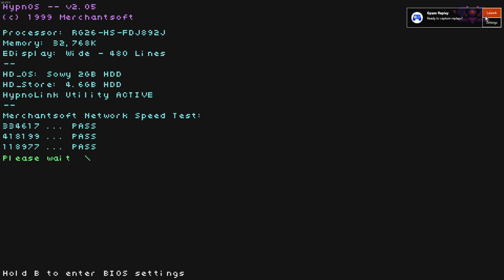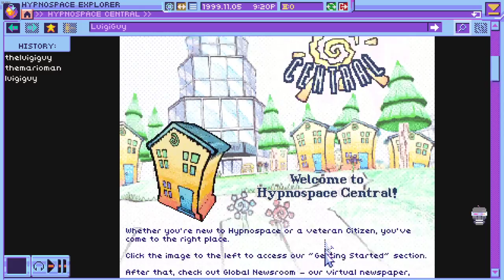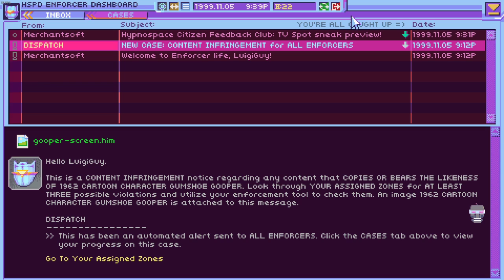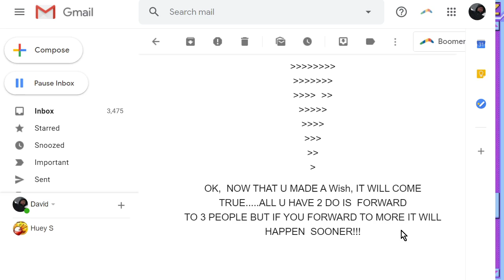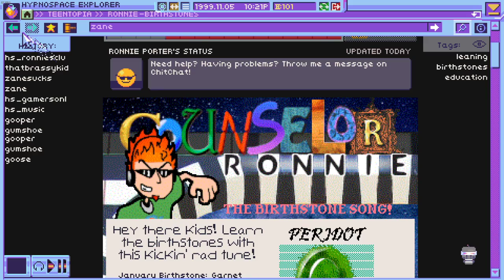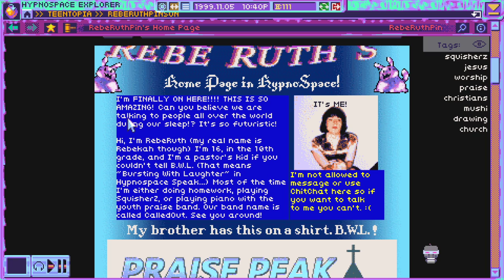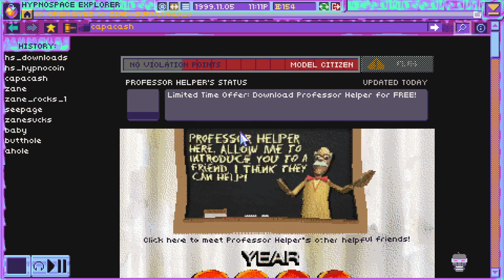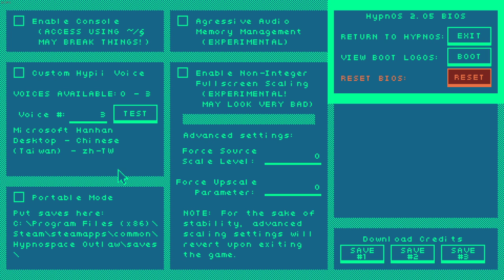Nova Drift, Hypnospace Outlaw (part 1, 10/5/19)